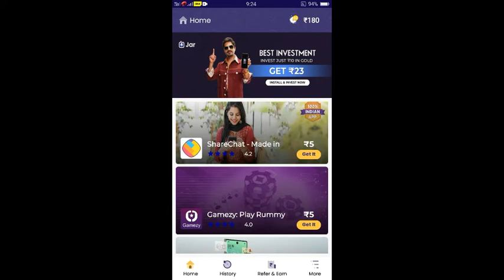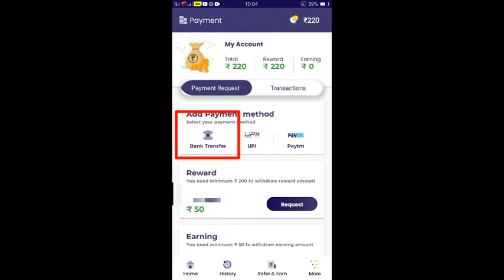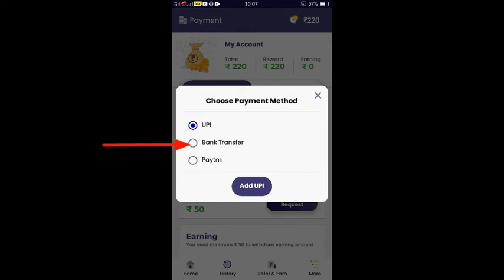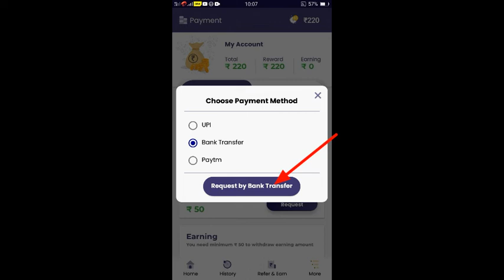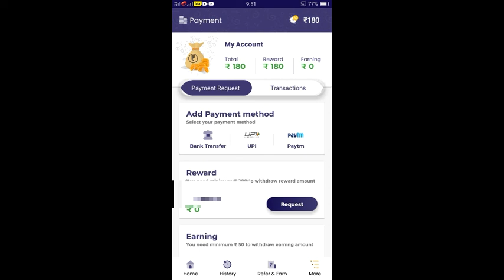Earn Easy App Se Paise Bank Account Me Transfer Kaise Kare | Earn Easy App Bank Account Link Kare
Hi
    Dosto Maine is video me  earn easy app se paise bank me transfer kaise kare eis ki ditels me sahi proses bataye hai .
  Friends earn easy app se paise withdraw karne ke bad aap ko instant payment bank me transfer ho jayege.
  Dosto earn easy me bank account ko kaise link Karna hai yeah be video me bataya hai

Topice covered  :-

1) Earn easy app se paise kaise kamaye
2) Earn easy app me invite kaise Kare
4) Earn easy app me se withdraw kaise Kare
5) Earn easy app referral and earn money app
6) Earn Easy App Code
7) Earn easy me bank account kaise link Karna
8) Earn easy app bank account Withdraw

 📢 जरूरी सुचना 📢

आप को बता दे कि ऑनलाइन निवेश सुरक्षित नहीं होता है। उसमें बहुत सारी जोखिम रहता है इसलिए पैसा निवेश करने से पहले सोच विचार कर लें। अगर किसी तरह का आपके साथ स्कैम होता है तो उसके ज़िम्मेदार आप खुद होंगे हमारा चैनल नहीं । मैं एक YouTuber हूं किसी कंपनी का कोई प्रमोटर नहीं